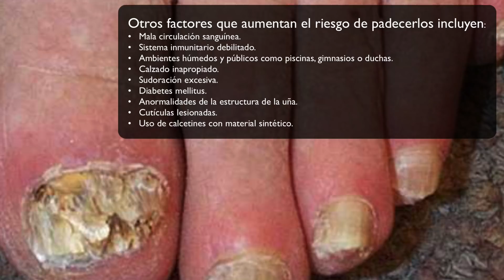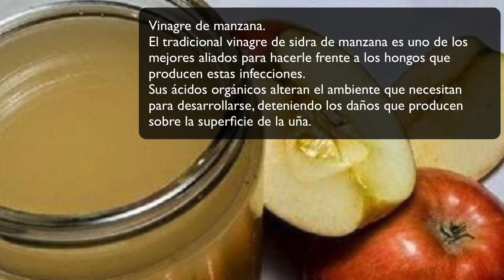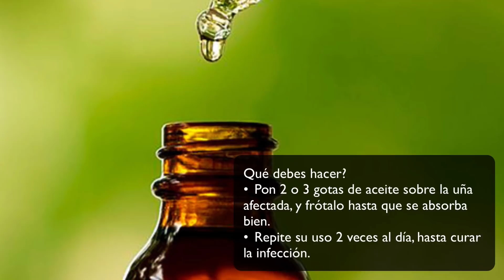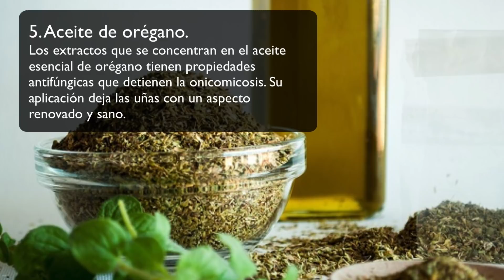5 trucos caseros y fáciles para eliminar hongos y fortalecer las uñas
5 trucos caseros y fáciles para eliminar hongos y fortalecer las uñas
El aceite esencial de árbol de té es uno de los remedios más rápidos y efectivos para acabar con los hongos y mejorar el aspecto de la uña en cuestión de días

La aparición de hongos en las uñas, una condición conocida como onicomicosis, es una de las causas principales de su debilitamiento y quiebre.

Ocurre cuando aparece una pequeña mancha blanca o amarilla debajo de la punta de la uña, la cual empieza a crecer conforme avanza la infección fúngica.

En ocasiones viene acompañada con un engrosamiento de la uña y cambios en su textura. Además, una vez ocasiona rotura o quiebre, puede producir dolor.

En la actualidad hay muchos remedios farmacológicos que pueden contribuir a su eliminación; sin embargo, también hay soluciones 100 % naturales que resultan útiles para su tratamiento.

En esta ocasión queremos compartir sus causas principales y varios trucos caseros que se pueden tener en cuenta como complemento para aliviarlas.

¡Apunta!

¿Cuáles son las causas de los hongos en las uñas?

Los hongos en las uñas se forman por el crecimiento excesivo de organismos fúngicos como los dermatofitos, levaduras y mohos. Pueden aparecer tanto en las manos como en los pies, sobre todo si las condiciones son apropiadas para la infección.

Se pueden desarrollar en cualquier edad, pero son más frecuentes en los adultos mayores. A medida que la uña envejece, se vuelve más frágil y seca, lo que facilita el ataque de los hongos.

Otros factores que aumentan el riesgo de padecerlos incluyen:

Mala circulación sanguínea
Sistema inmunitario debilitado
Ambientes húmedos y públicos como piscinas, gimnasios o duchas
Calzado inapropiado
Sudoración excesiva
Diabetes mellitus
Anormalidades de la estructura de la uña
Cutículas lesionadas
Uso de calcetines con material sintético

¿Cómo reconocer la presencia de hongos en las uñas?

Los hongos en las uñas son más frecuentes en los pies, debido al ambiente que se crea por el uso de algunos tipos de calzados. Sin embargo, también es posible que se formen en las manos.

Los síntomas incluyen:

Uñas engrosadas
Cambios en la coloración de la uña
Uñas frágiles, descamadas o irregulares
Uñas con olor desagradable
Quiebre o grietas en una parte de la uña
Trucos caseros para eliminar los hongos y fortalecer las uñas

La aplicación de algunos remedios caseros puede ayudar a fortalecer las uñas para contrarrestar el debilitamiento que sufren debido a la presencia de hongos.

A su vez, sus compuestos antifúngicos combaten los microorganismos para inhibir su crecimiento.

1. Vinagre de manzana

El tradicional vinagre de sidra de manzana es uno de los mejores aliados para hacerle frente a los hongos que producen estas infecciones.

Sus ácidos orgánicos alteran el ambiente que necesitan para desarrollarse, deteniendo los daños que producen sobre la superficie de la uña.

Sumerge un trozo de algodón en vinagre de manzana y aplícalo sobre la uña afectada.
Fíjalo con un vendaje y déjalo actuar toda la noche.
Repite el tratamiento todos los días hasta notar una mejoría.
2. Aceite esencial de árbol de té

Conocido por sus propiedades antibacterianas y antifúngicas, el aceite esencial de árbol de té es una solución contra los hongos que se forman en las uñas de las manos y pies.

Sus efectos se comparan con los de muchos productos para combatir los hongos que hay en el mercado, puesto que mejora el aspecto de las uñas infectadas en cuestión de días.

Pon 2 o 3 gotas de aceite sobre la uña afectada, y frótalo hasta que se absorba bien.
Repite su uso 2 veces al día, hasta curar la infección.
3. Ajo

La aplicación de ajo sobre las uñas con hongos es uno de esos trucos efectivos para disminuir los síntomas de esta infección. Sus compuestos aclaran ese aspecto amarillento o manchado, dejando la uña más saludable.

Tritura un diente de ajo crudo y aplícalo sobre la uña afectada por los hongos.
Fíjalo con un vendaje y déjalo actuar, por lo menos, 45 minutos.
Enjuaga con agua tibia y repite su uso todos los días.
4. Zumo de limón

Los nutrientes y ácidos que contiene el zumo de limón permite fortalecer las uñas para frenar el deterioro que sufren debido a los hongos.

Extrae el zumo de un limón fresco y aplícalo sobre las uñas afectadas.
Déjalo absorber sin enjuagar y repite su uso 2 veces al día.

5. Aceite de orégano

aceite-oregano
Los extractos que se concentran en el aceite esencial de orégano tienen propiedades antifúngicas que detienen la onicomicosis. Su aplicación deja las uñas con un aspecto renovado y sano.